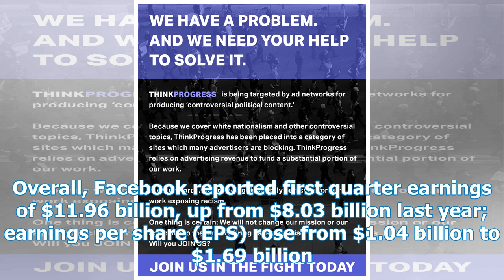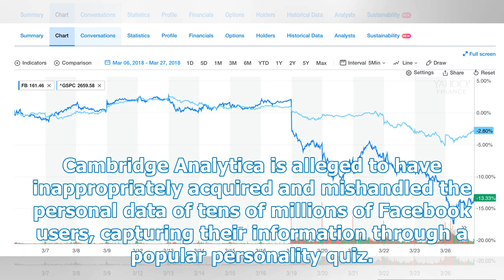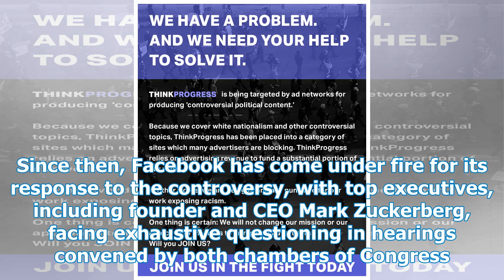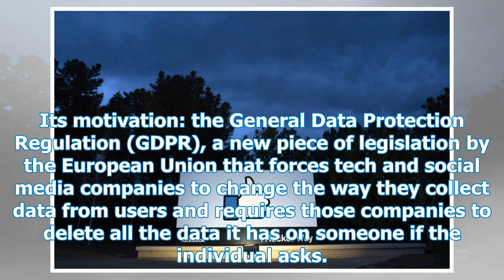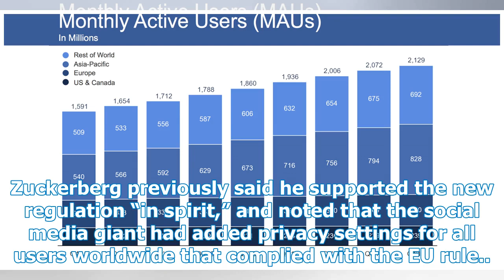The number of Facebook users - and the stock price of the company - increased despite the massive...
The number of Facebook users - and the stock price of the company - increased despite the massive data scandal